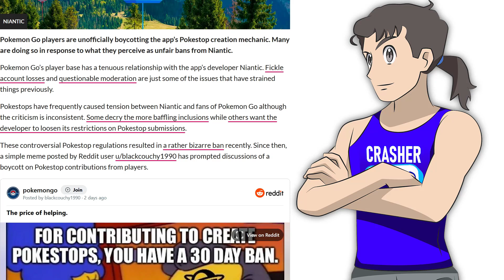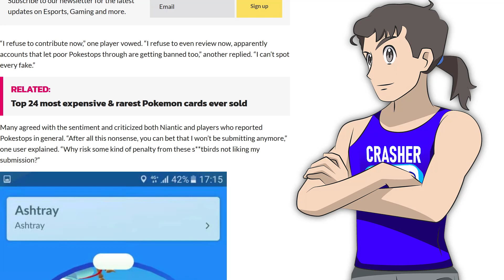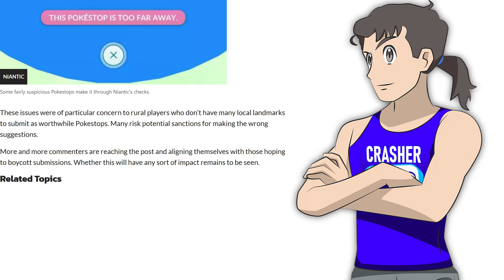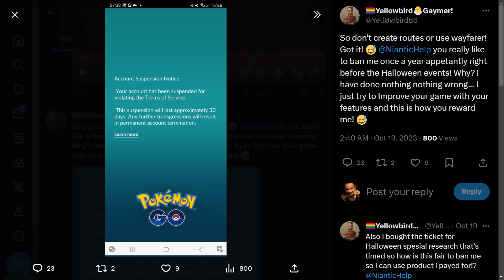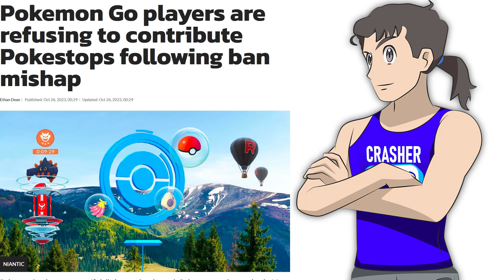Wayfarer STILL Causes Pokemon GO Players To Get BANNED! Niantic NEEDS To Fix This!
Imagine being banned from Pokemon GO all for trying to submit Pokestops on Wayfarer! I've addressed this before, but now it's got to a point where players are now refusing to make any more submissions!

👉 Original Sources used/reference:
➡️ Pokemon Go players are refusing to contribute Pokestops following ban mishap

This video involves topics such as:
Pokémon
Pokémon community
Pokémon go
Pokémon go community
Niantic
Niantic Pokémon go
Pokémon go Niantic
Hear us Niantic
Niantic is ruining Pokémon go
Niantic is killing Pokémon go
Niantic ruined Pokémon go
Niantic killed Pokémon go
Pokémon go boycott
Niantic boycott
Niantic needs to be called out
Niantic call out
Niantic issues
Niantic call out
Niantic is out of touch
Niantic hates their players
Pokémon go issues
Pokémon go bugs
Pokémon go glitches
Pokémon go players are quitting
Pokémon go players quit
Interaction radius
Interaction radius nerfed
Interaction radius reduced
Niantic lacking communication
Gaslighting
Empty promises
Lying
Remote raid pass
Remote raids
Pokémon go remote raids
Pokémon go remote raid nerf
Remote raid update
Remote raid pass nerf
Remote raid pass update
Bad Pokémon go update
Pokémon go bad update
Pokémon go is dying
Pokémon go remote raid pass
Pokémon go remote raid
Pokémon go remote raid pass limit
Pokémon go remote raid pass changes
Pokémon go raids
Pokémon go Interaction radius
Pokémon go Interaction radius nerfed
Pokémon go Interaction radius reduced
Dark Flames
Dark Flames event
Pokémon GO Dark Flames
Pokémon GO Dark Flames event
Pokémon GO event issues
Pokémon Go players find major issue with Masterwork Research
Shiny Mew
Shiny Mew Event
Shiny Mew Event Pokémon GO
Shiny Mew Masterwork Research
Squirtle community day
Squirtle community day classic
Squirtle community day classic event
Pokémon go players login issues
Pokémon trainer club
Pokémon trainer club login
Pokémon trainer club login issues
Squirtle community day makeup
Squirtle community day classic makeup
Squirtle community day classic event makeup
UK
Pokémon GO UK
UKIE law
Niantic May Be Forced To Reveal Odds
Pokemon Go players criticize Niantic’s “very poor” rollout of Routes feature
Routes
Niantic Routes
Pokemon GO Routes
Zygarde
Zygarde Routes
Zygarde Routes Pokemon GO
Routes Failed
Pokemon Go players pinpoint yet another ‘huge problem’ with Routes
Pokémon GO Gifts
Pokémon GO Gifts Nerfed
Niantic Nerfs Gifts
Niantic Nerfs Gifts In Pokémon GO
Niantic Nerfed Pokémon GO Gifts